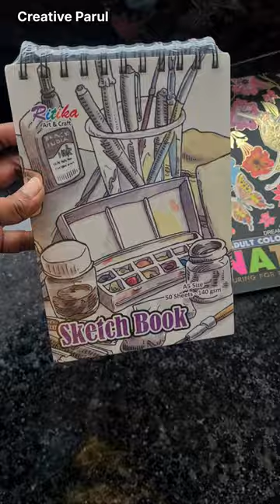Mini art supplies haul